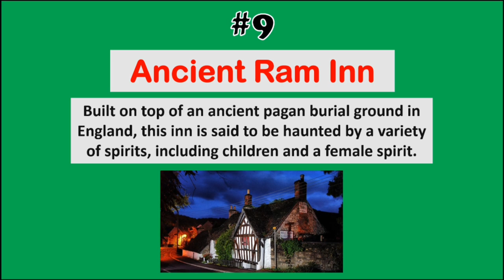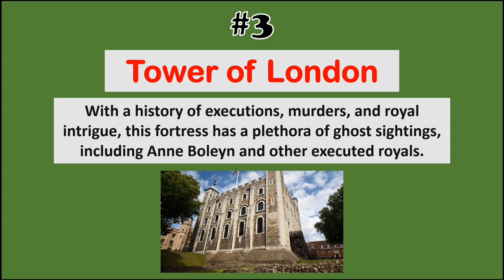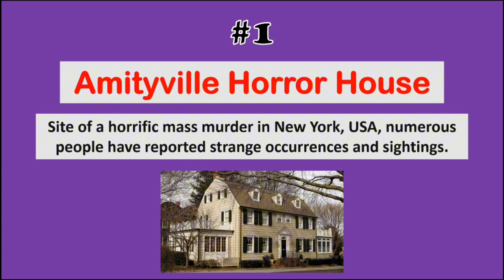10 Most Haunted Places 2024 😬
Curious about the Most Haunted Places? Get ready to be spooked! Check out the 10 Most Haunted Places around the world in 2024. From haunted hotels to creepy cemeteries, these places will send chills down your spine!

These haunted places will be sure to excite and captivate audiences worldwide, and we think they'll be worth your time and attention! So be sure to grab a healthy snack and take a look at 'Top 10 Most Haunted Places 2024'.